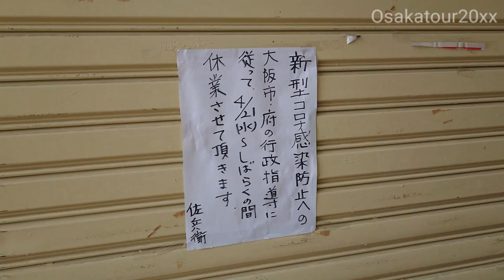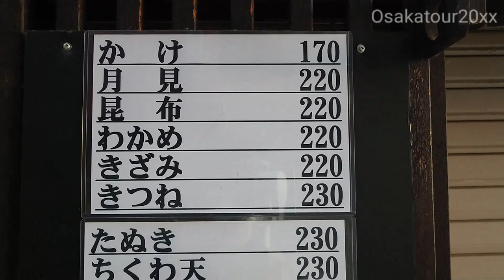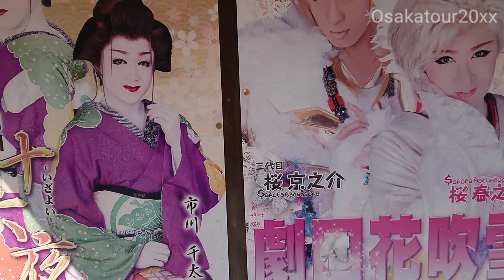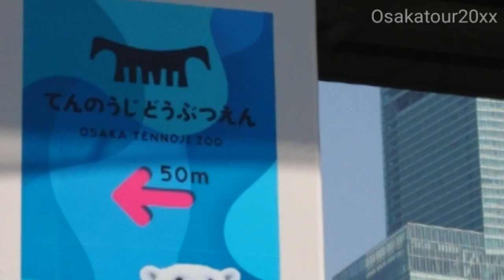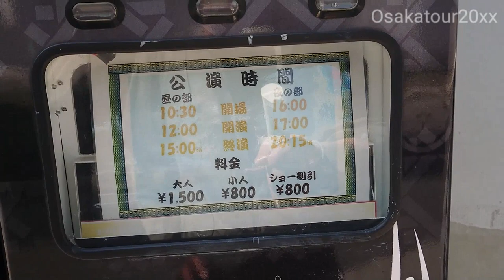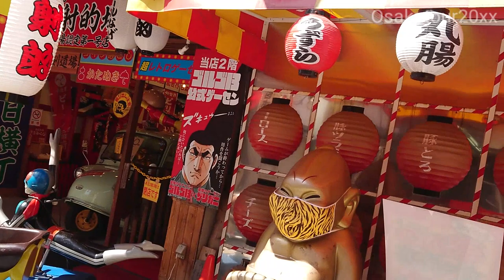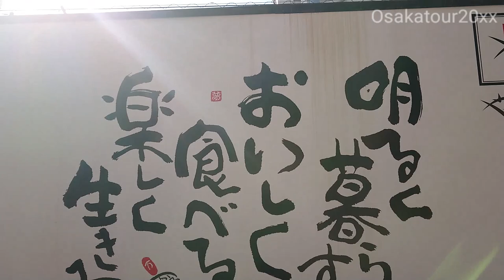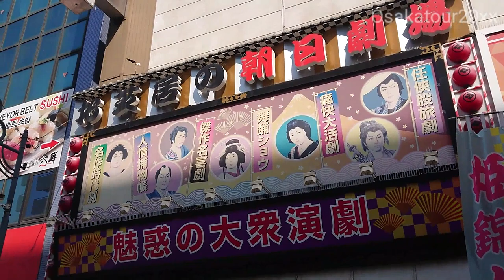【通天閣】ジャンジャン横丁ガラガラ！新型コロナ直撃！大阪緊急事態宣言発令寸前！串カツだるま・ビリケンさん・吉村洋文府知事4/21【COVID-19】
4/21/新型コロナウイルス新規感染者数1242人！！緊急事態宣言発令寸前！（吉村洋文・大阪府知事発表）今回のロケは1年ぶりの通天閣界隈です。【厳重警備・大阪】マスクしながら撮影トークは結構しんどい！コロナは全く収まる気配すらありません！まんぼう発令中です。SONY・Xperia・XZ1で撮影。ジンバル・ピンマイクテストも兼ねてます。

吉村洋文【最後の訴えに大歓声！大阪ダブル選挙】超高画質スペシャル版！大阪維新の会 橋下徹 Toru Hashimoto

新型コロナ大阪【991人】フグも死亡!?黒門市場（土曜日）大阪まんぼう発令中！（まん延防止等重点措置）ジンバル・ピンマイクテストCOVID-19

マツコデラックス vs 立花孝志 in 東京MXTV【NHKから国民を守る党】5時に夢中 HD

道頓堀が死んだ！コロナ緊急事態宣言！グリコ看板【Emergency declaration Dotonbori Osaka Japan・COVID-19・新型コロナウイルス感染症・HDR-AS300】